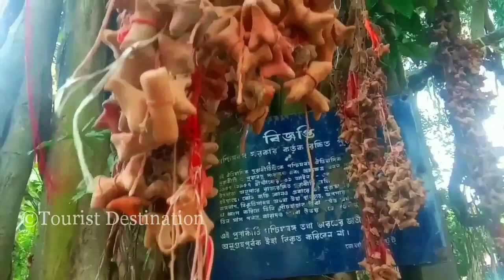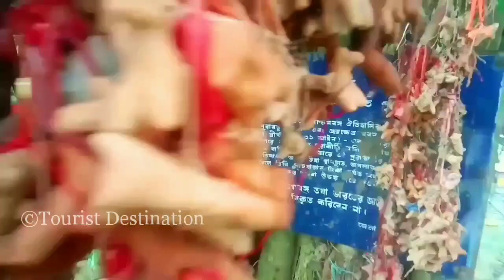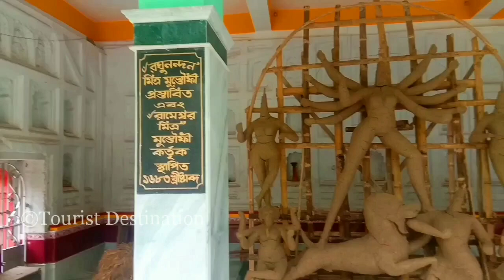Birnagar : Forgotten Temples and History of Nadia by Tourist Destination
Birnagar (formerly Ula) is a municipality town Ranaghat subdivision of Nadia district in West Bengal, India. Birnagar was an island in the Hoogly river that changed its course away of the then ULA around 1707 A.D.

Voice : Shraddhanjali

- Tourist Destination